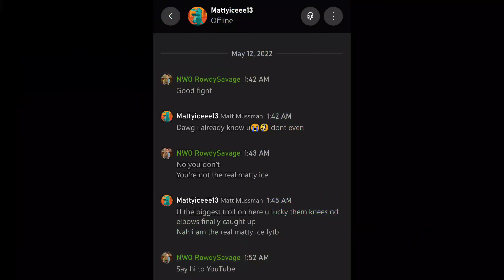EA UFC 4- NASTY KNEE KO AND AMAZING HEAD MOVEMENT!!!!